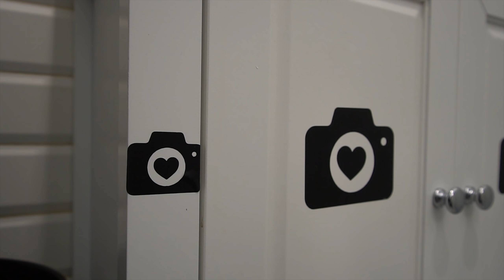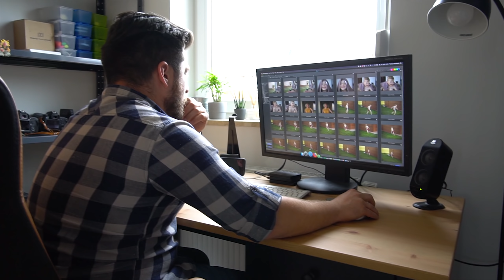Mały dom 106 m2 w cenie mieszkania! Projekt domu i wnętrze - Osiedle Azaliowe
Mały domu 106 m2 pod klucz to pomysł na gotowy dom w cenie mieszkania. Podczas wizyty na Osiedlu Azaliowym oglądamy dom jednorodzinny na sprzedaż z nowoczesnym i eleganckim wnętrzem. W oglądanym domu znajdziemy oddzielną kuchnię, jadalnię z dużym stołem, salon, 3 sypialnie ze skosami, 2 łazienki, oraz domowe biuro / gabinet.

- Zobacz - ile kosztuje mały dom 106 m2 razem z działką! Cena domu widocznego na filmie to 349 tys. zl za stan podwyższony deweloperski i obejmuje działkę 260 m2